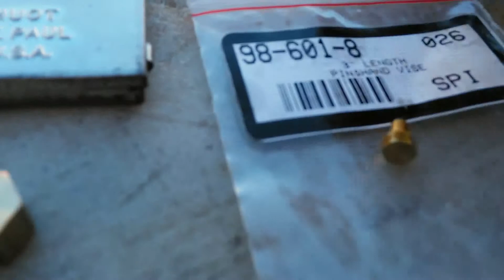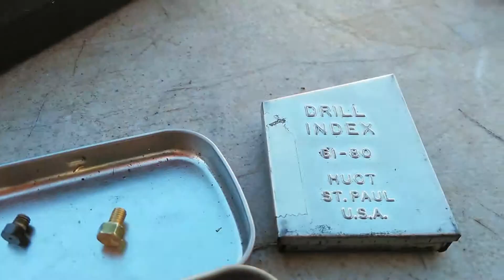Rifle Boring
Center boring (rifle boring) tiny near microscopic holes in 3/32-inch hex bar Stock using a lathe. The jaws on the lathe are not precise enough to grab the hex and center it correctly, so other methods must be used to deal with the tiny hex surfaces.